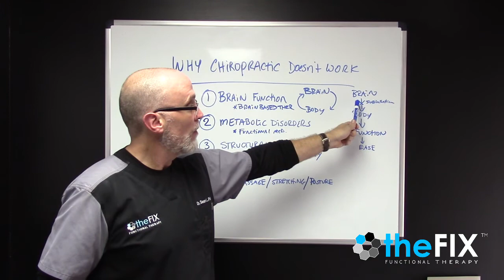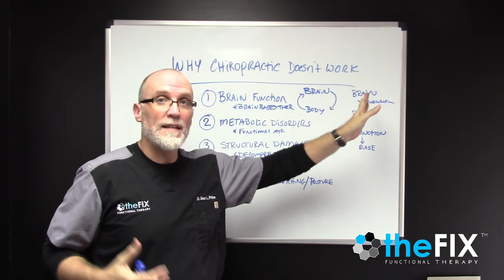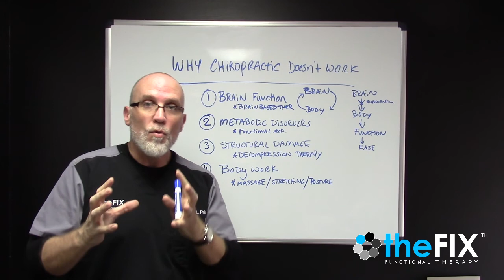Why Chiropractic Fails- Video 4- Bodywork needed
Dr Sean Price is a Fort Walton Beach Chiropractic Physician and the founder of theFIX- Functional Therapy in Fort Walton Beach.  Dr. Price serves Fort Walton Beach, Destin, Mary Esther, Shalimar, Niceville, Navarre, Miramar Beach, Santa Rosa Beach, as well as having patients from all over the world to receive his unique 3 pronged approach to care known as Functional Therapy.  Utilizing Functional Medicine, Functional Neurology, and Functional Chiropractic it is the mission of the team at theFIX to help patients recover their health. or give the office a call at .